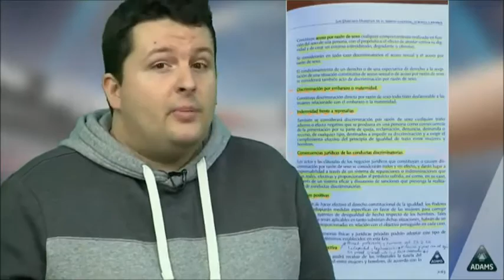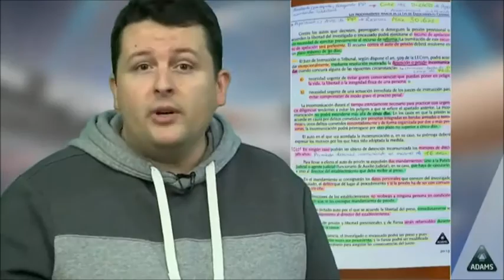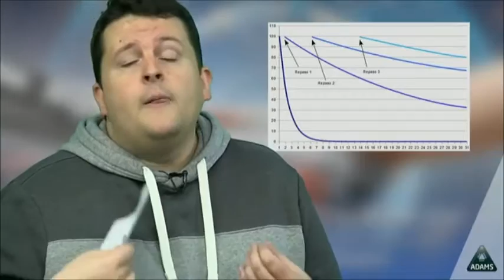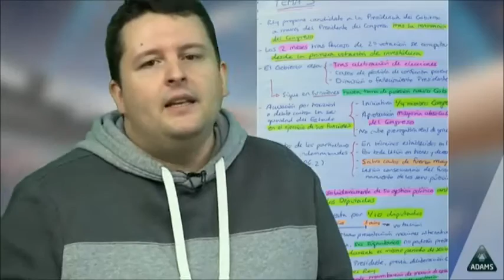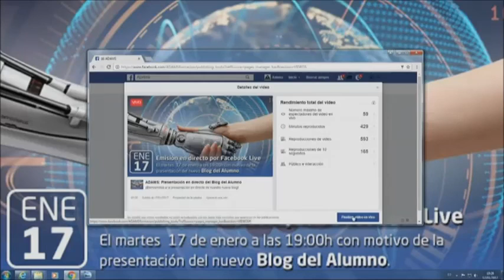Presentación (en directo) del blog del Alumno -Facebook live-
El 17 de enero emitimos en directo la presentación del nuevo blog de ADAMS: el Blog del Alumno.

En este vídeo encontraréis:

- La presentación del propio blog y sus secciones,
- Consejos prácticos de Víctor López, aprobado de Tramitación Procesal, de organización del estudio,
- La explicación sobre cómo entrenar nuestra fortaleza a cargo de Paloma Aranda, Psicóloga, Mediadora y Técnico de formación de la Comunidad de Madrid.